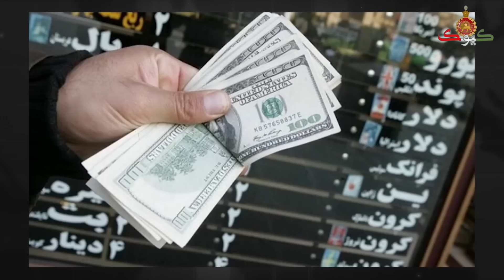فوری فوری مردم پایتخت در صد متری لانه عنکبوت